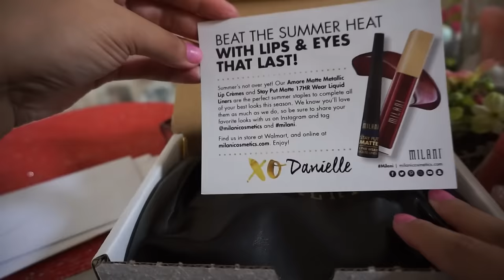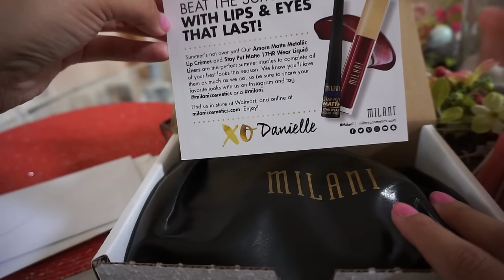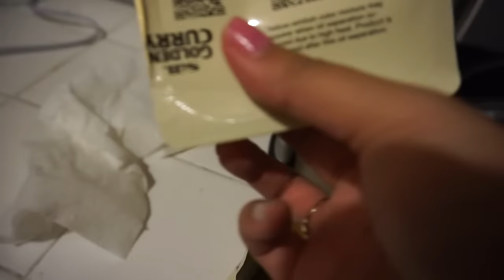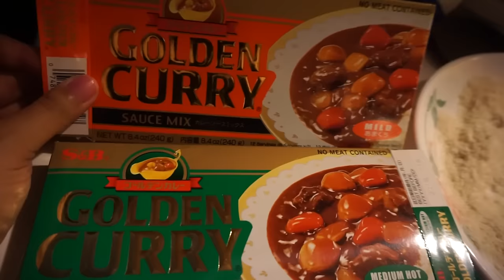RACCOON ATTACKED NANI!